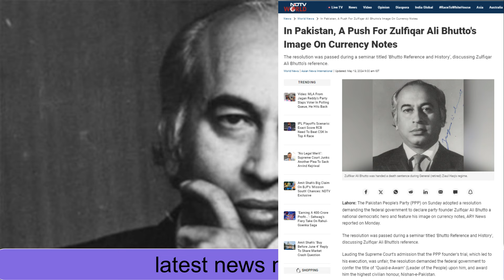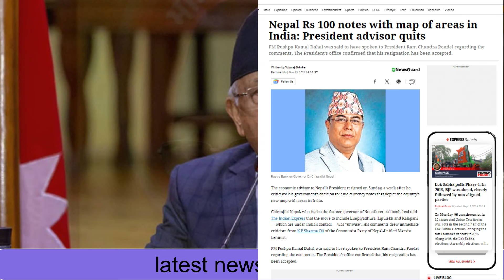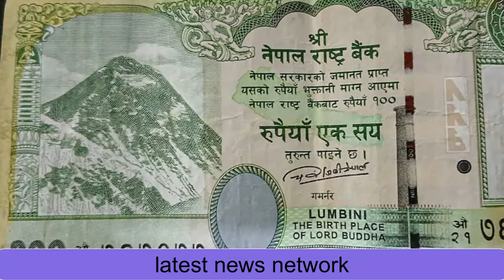तस्वीर को भी निकाल फेका पाक ||नेपाल के रुपये से इस्तीफा का रहस्य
Those who have no peace even after death
Pak threw out the picture also
The mystery of Nepal's resignation from rupees
जिन्हा को मरने के बाद भी चैन नहीं
तस्वीर को भी निकाल फेका पाक
नेपाल के रुपये से इस्तीफा का रहस्य